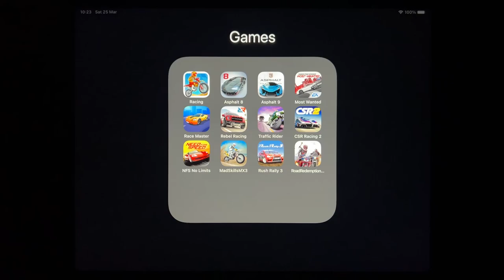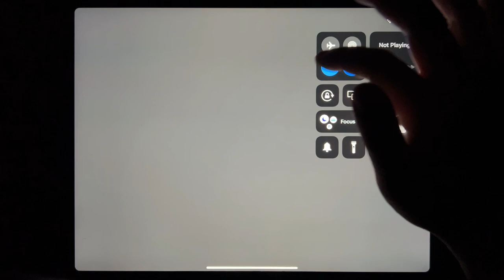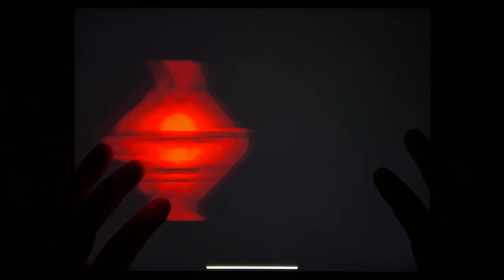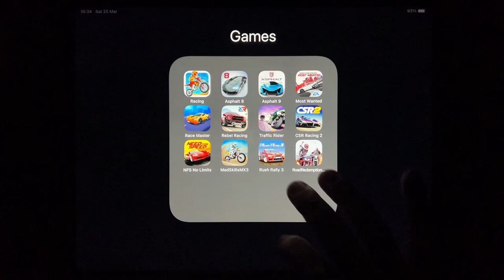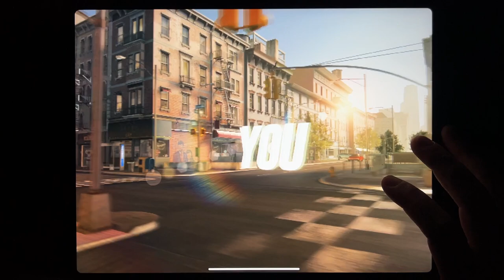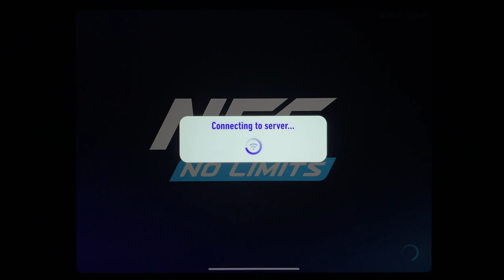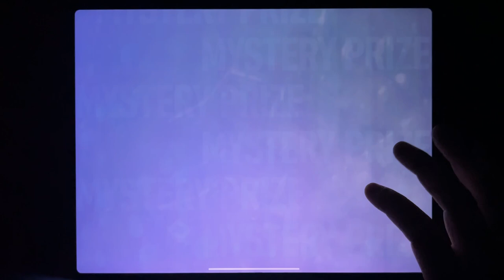racing, Asphalt 8, Asphalt 9, Most Wanted, Race Master, Rebel Racing, Traffic Rider, CSR Racing 2...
racing, Asphalt 8, Asphalt 9, Most Wanted, Race Master, Rebel Racing, Traffic Rider, CSR Racing 2, NFS No Limits, Mad Skills MX 3, Rush Rally 3, Road Red Emption